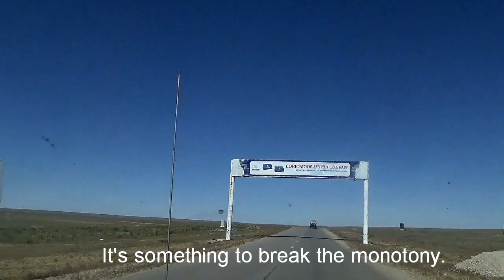Putrajaya2Paris Day #28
The greatest conquerer in history.